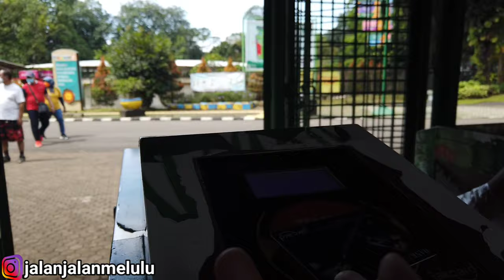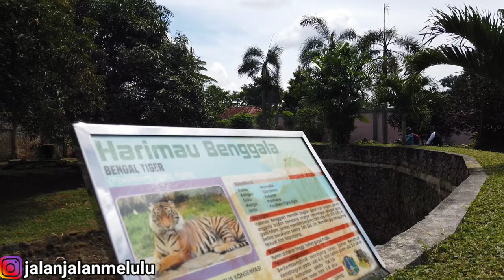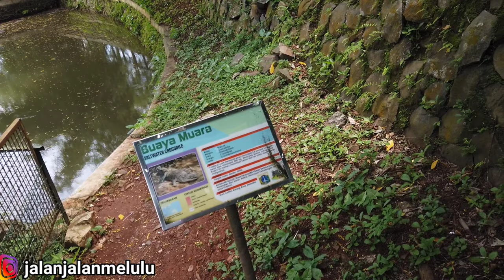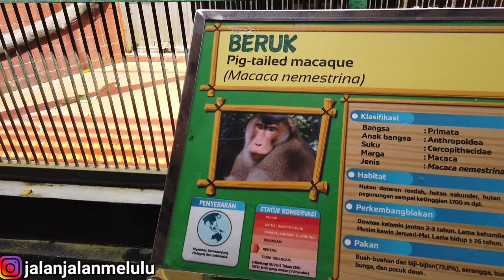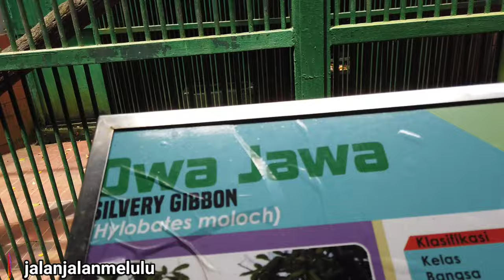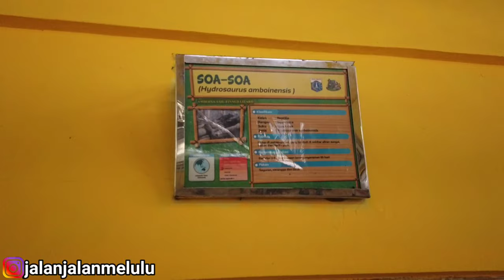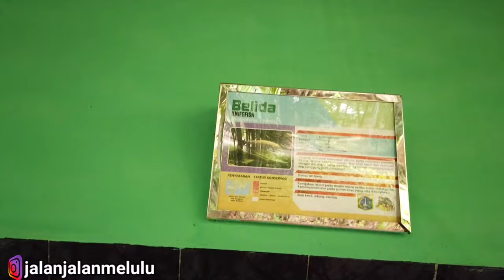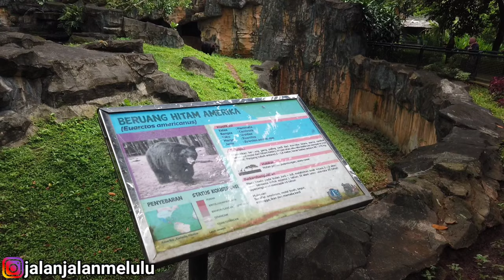Jalan jalan Melulu Wisata kebun Binatang RAGUNAN ZOO 2021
Hay Sobat Jalan

Jalan jalan Melulu kali ini mau wisata ke Taman Margasatwa Ragunan tentunya pada masa Pandemi banyak aturan baru dan juga protokol kesehatan yg harus di jalankan

Untuk Lebih jelasnya Kalian Bisa langsung Di tonton Video ini sampai habis.
Bila menurut kalian Video ini Bermanfaat

Selamat Menonton

SALAM HOLIDAY SOBAT JALAN